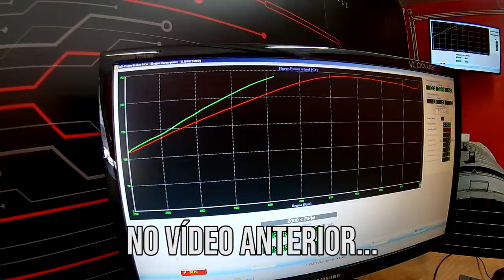BMW VC POWER + ON POWER BOX A FUNDO NA N222 Melhor estrada do mundo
Sigam e Subscrevam a VC POWER / OnPowerBox